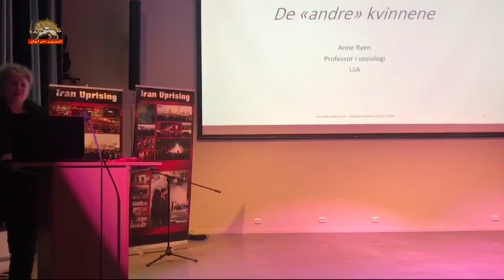نروژ – کنفرانس شاهدان سخن می گویند درباره قتل عام زندانیان سیاسی درسال ۶۷